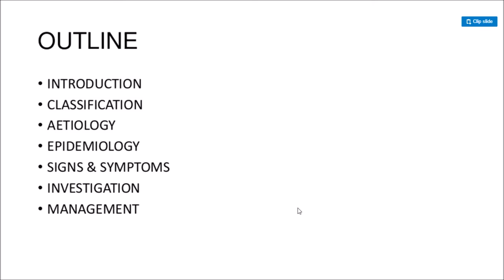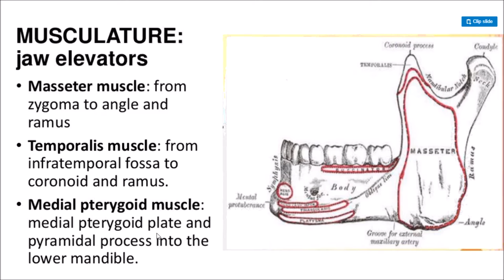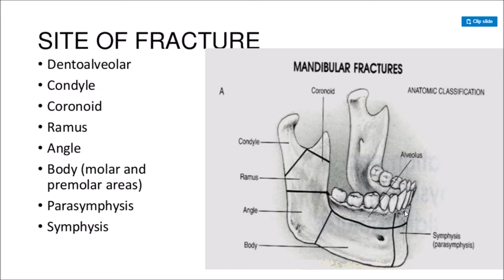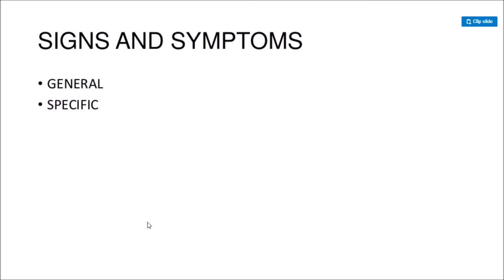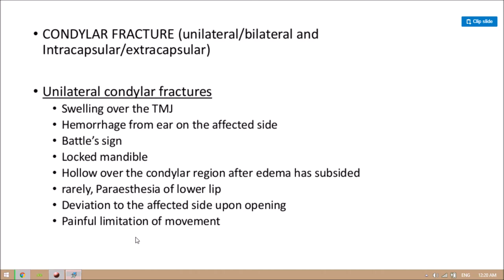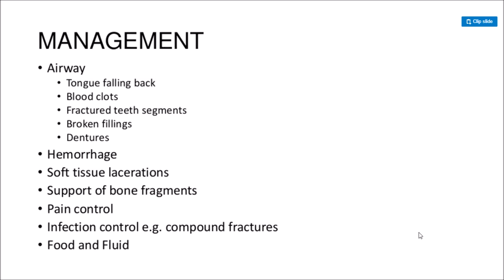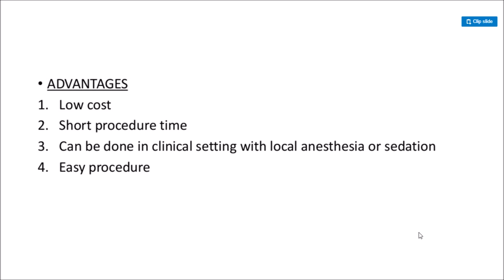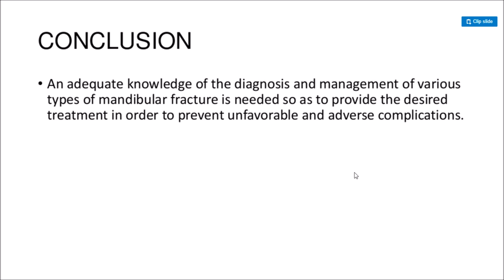MANIDIBULAR FACTURES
THIS VIDEO EXPLAINS ETIOLOGY ,ANATOMY,NERVE INNERVATION ,ARTERY,VEINS,TREATMENT AND MANAGEMENT  OF MANDIBULAR FRACTURE